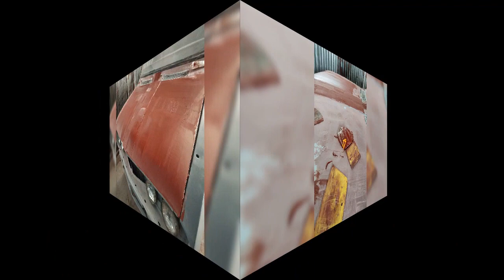restoration datsun pickup all proses